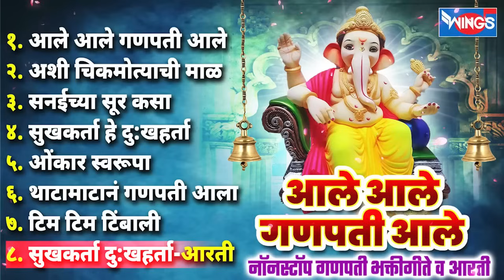गणेश संकष्टी चतुर्थी स्पेशल :- आले आले गणपती आले - गणपती भक्ती गीते व आरती | Ganpati Songs | Marathi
१. आले आले गणपती आले - 00:00
२. अशी चिकमोत्याची माळ - 04:47
३. सनईच्या सूर कसा - 10:37
४. सुखकर्ता हे दुखहर्ता - 14:45
५. ओंकार स्वरूपा - 19:42
६. थाटामाटानं गणपती आला - 27:34
७. टिम टिम टिंबाली - 32:34
८. सुखकर्ता दुखहर्ता-आरती - 38:00

MARATHI SONGS

Singer : Suresh Wadkar , Sadhana Sargam , Jagdish Gorse  , Pravin Chougule , Suryakant
Lyrics : Mohan , Kishore
Music Label : Wings Music